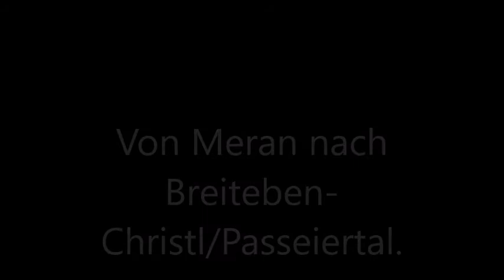MTB: Breiteben, Christl/Passeiertal. Von Meran.